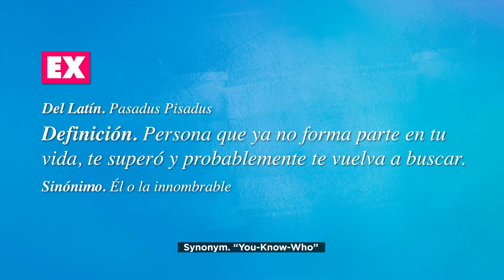Cornetto - Ex Machine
Campaña: Ex Machine
Marca: Cornetto
Agencia creativa: Paradais DDB